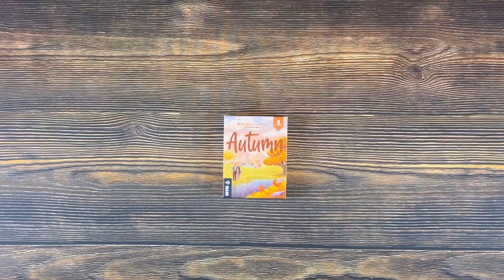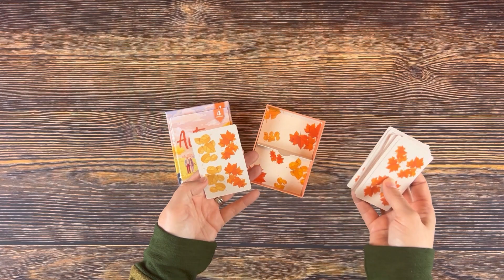Autumn - 3-Minute Unboxing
3-Minute Unboxing of Autumn from Devir.

Today we'll unbox Autumn designed by Maria Blasco Arnandis and Enrique Blasco with artwork by Maria Blasco Arnandis and Carlos Ureta.

Autumn is a quick playing 18-card game for 1-3 players. Players will place out a card and attempt to create the largest connected area of a specific color of leaves. There are several solo mode options for playing.

Musician: @iksonmusic

Come chat with us! We're on Discord